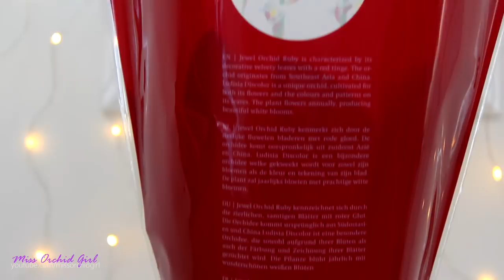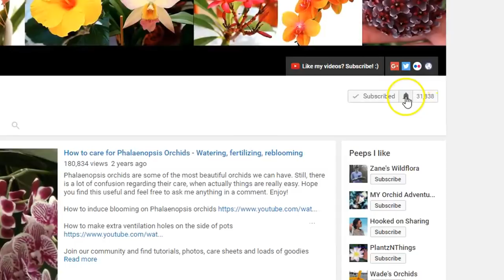I said I would never buy this Orchid..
Today we take a look at an orchid I said I would never be compelled to buy. Well I am a person of my word!.. or not?

The Ludisia discolor is a terrestrial orchid that never attracted me. Just too.. normal. But recently I had a change of heart andI bought one!

Do you like Ludisias? let me know in a comment :)
✿ Want to send me something? Here's my address!